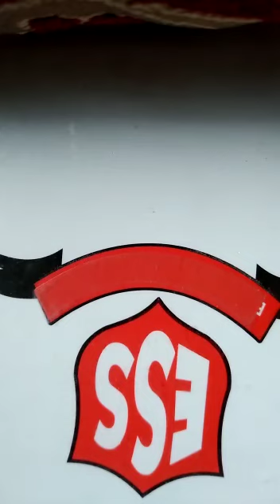Urdu Class V (9th June 2020)